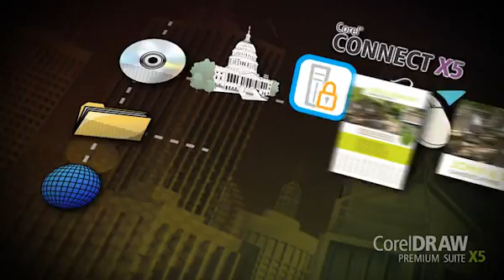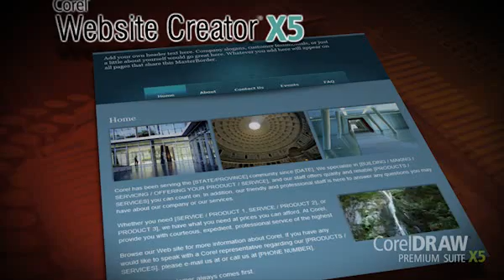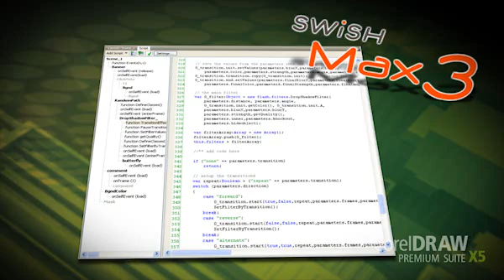CorelDRAW® Premium Suite X5 Expand Design Possibilities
Open yourself up to new web possibilities with CorelDRAW® Premium Suite X5! Built on the renowned CorelDRAW® Graphics Suite X5, this premium design collection introduces website creation, complete video editing for web and disc, and flash animation software on top of enhanced illustration, tracing and graphic design tools. What's more, this high-value suite gives you hundreds of dollars in savings, compared to buying the applications separately. Now, do even more than you thought possible!